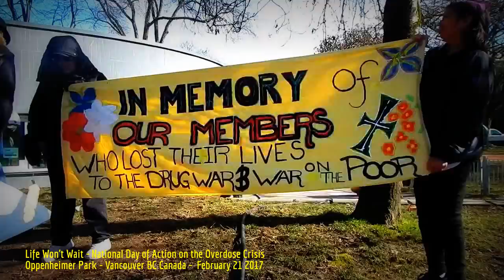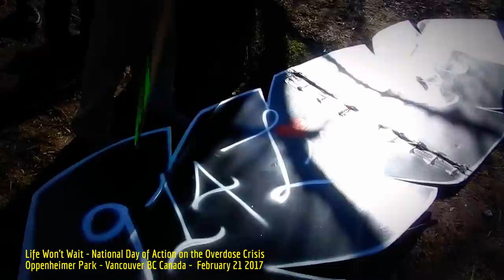HiMY SYeD -- Life Won't Wait National Day of Action on the Overdose Crisis, Vancouver BC Feb 21 2017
HiMY SYeD -- Life Won't Wait, National Day of Action on the Overdose Crisis, Oppenheimer Park, Downtown Eastside, Vancouver, Unceded Coast Salish Territory, British Columbia, Canada, Tuesday February 21 2017